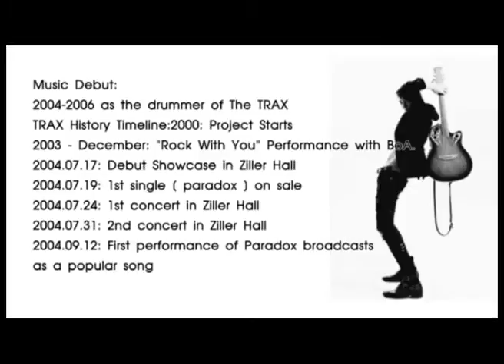No Min Woo Profile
ICON NO MINWOO 1st Fan Meeting in Bangkok
5 October 2013 at MCC Hall, The Mall Bangkapi